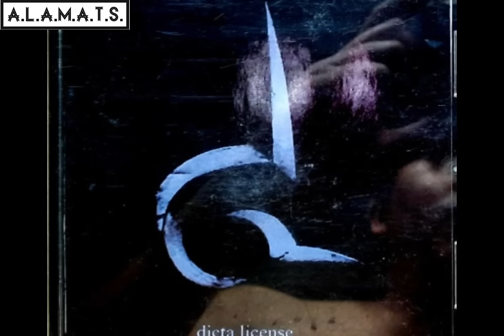KAYA PALA SUMIKAT ANG DICTA LICENSE | DICTA LICENSE STORY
December 1999 nabuo ang bandang Dicta License. Binubuo sila ni Pochoy Labog sa vocals, Boogie Romero sa Guitars, Kelly Mangahas sa bass at Brian Makasiar sa drums. Gaano nga ba sila sumikat? Paano ba sila nabuo? Bakit nadisband noon ang banda? Bakit antagal ng ikalawang album? Halika at alamin natin yan mga KA-ALAMATS.